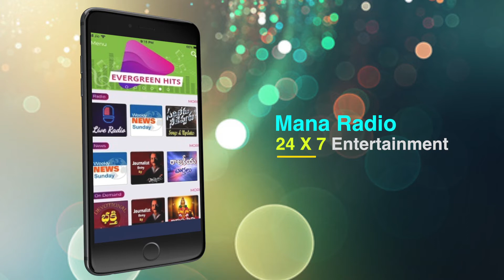Ugadi Makara Rasi Phalalu 2021 | ఉగాది మకర రాశి ఫలితాలు | Mana Radio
Ugadi Makara Rasi Phalalu 2021 | ఉగాది మకర రాశి ఫలితాలు | Mana RadioTelugu Radio for Latest Updates on Telugu Music, Telugu Devotional, Celebrity Talk Show, Telugu Film Updates, Telugu Movies songs and Telugu Local News all in one with the only App that is  "Mana Radio"
Download the "Mana Radio" App for free from AppStore and PlayStore.